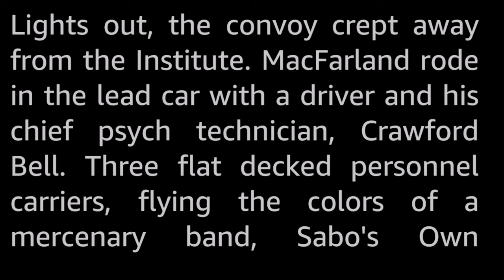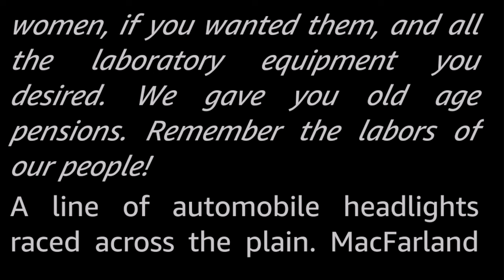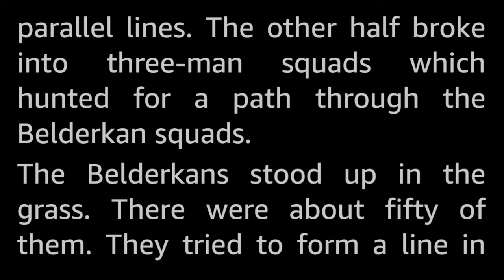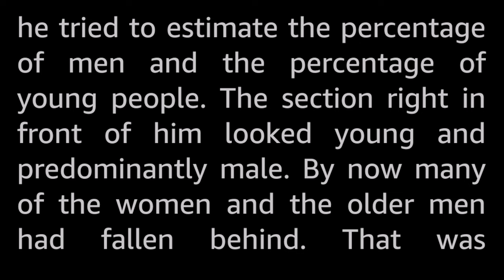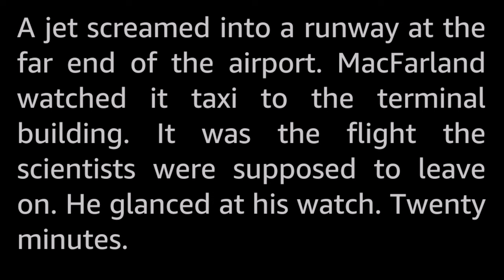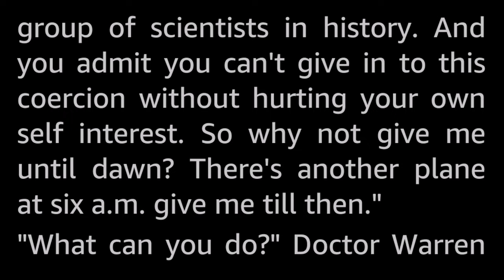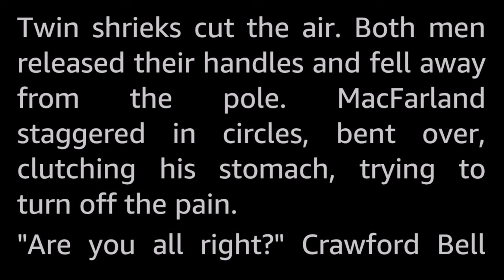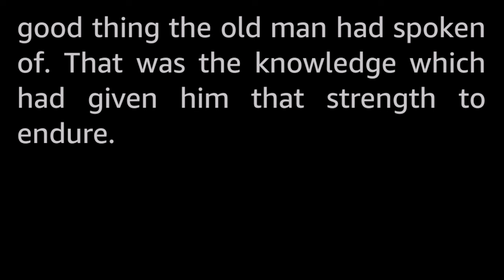The Warriors by Tom Purdom -Vintage Science Fiction Short Story Audiobook human voice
Non-violent warfare: a paradox in terms. Yet all mankind knows that, with another war sure to sound the death-knell of the race, that an effective non-violent means of settling disputes must be found.

Here is an original approach to what may be the most important problem of our time.

Tom Purdom (born 1936, still publishing stories in 2023(!)) has an active writing career lasting over sixty years with several SF novels and a long list of short stories and essays to his name.